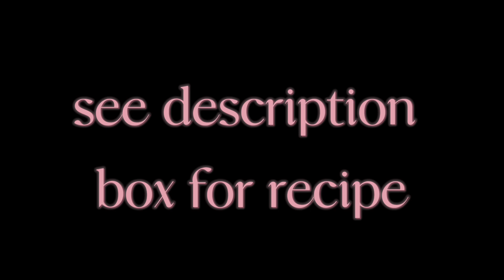SWEET AND SOUR FISH CHINESE STYLE / Jack N Poy Kitchen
INGREDIENTS:

250-300G BASA FISH FILLET
1 CUP FLOUR
GROUND BLACK PEPPER
GINGER POWDER
SEASONING
1/4 CUP COLD WATER
CANOLA OIL

FOR THE SAUCE:
1 CUP WATER
2 TBSP VINEGAR
2 TBSP KETCHUP
SEASONING
2 TBSP SUGAR
CORNSTARCH SLURRY

ONION SLICED
CARROTS SLICED
BELL PEPPER
TOMATO

CORNSTARCH SLURRY:
1 TBSP CORNSTARCH DILUTED IN
1/4 CUP WATER